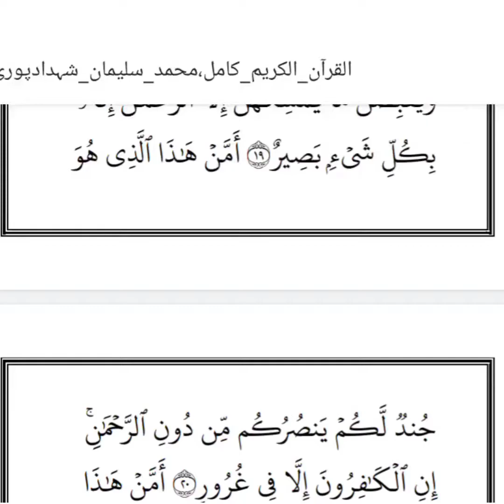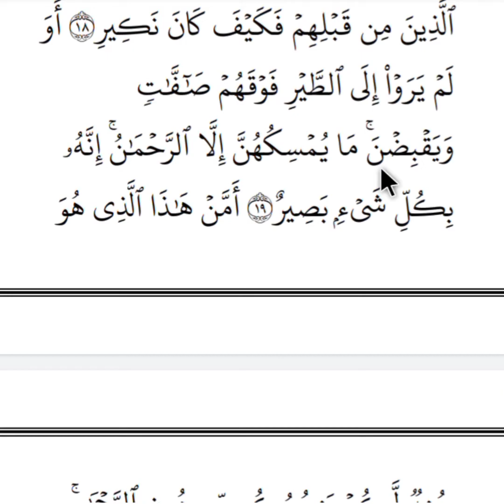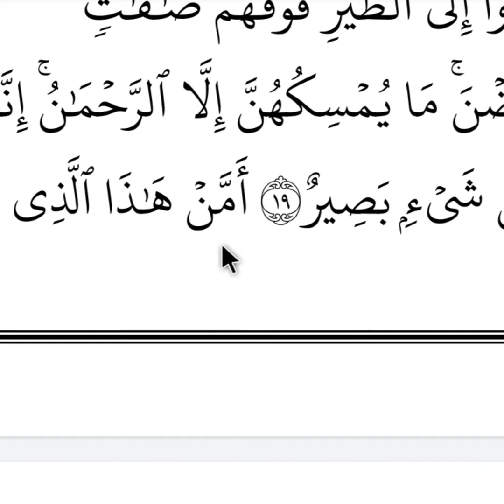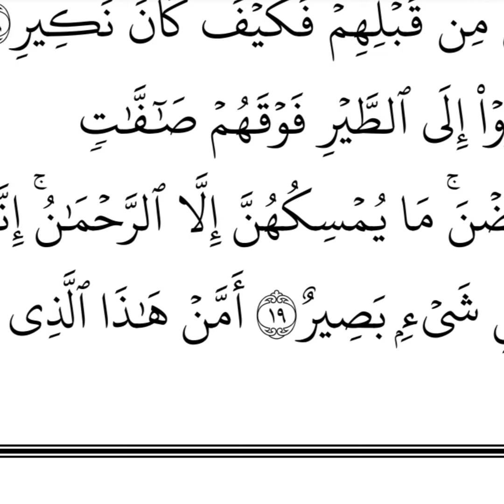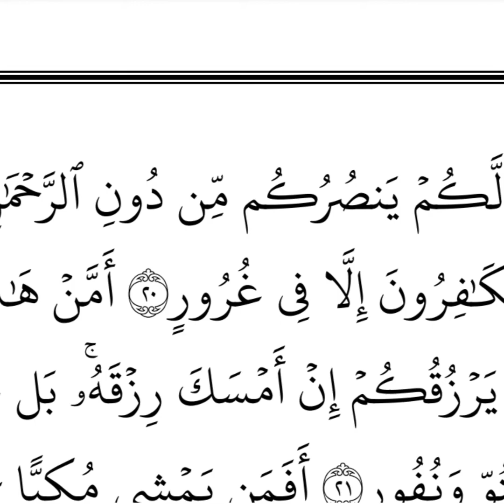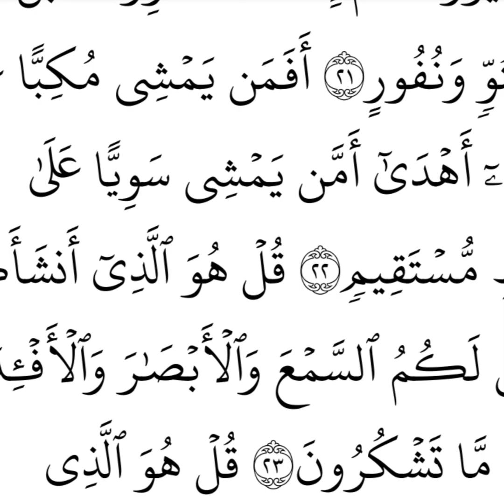*ترجمہ و تفسیر سورۃ الملک آیت نمبر 19.20.21.22*حافظ محمد سلیمان شہدادپوری*